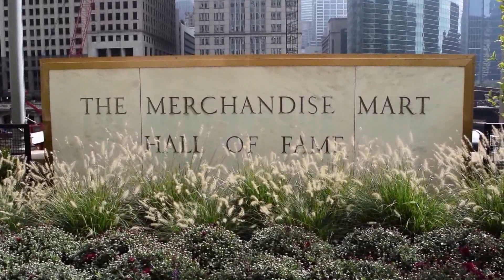VISITA A SEDE DA MOTOROLA EM CHICAGO (ft. Joe Ganancio)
Galera, conforme prometido, vídeo com a participação especial do mestre Joe Ganancio. Foi uma visita incrível na sede da motorola,  no Merchandise Mart. O lugar é magnífico e a vista do terraço é linda.

Obrigado especial ao Leonardo Melo, que além de um grande amigo, tem me auxiliado nas gravações e edições de vídeo. Todo mérito a este jovem rapaz!

Se você precisa de um acompanhamento + passo a passo dos mais de 60 intercâmbios existentes + revisão da sua aplicação e técnicas para ir pra fora de graça ou muito barato, aplique para meu programa de mentoria.

🐙 TODO domingo, POLVOTALK AO VIVO às 22h aqui no YouTube! 🐙